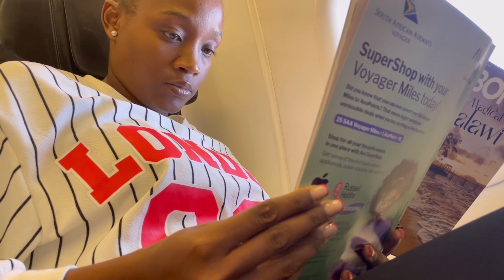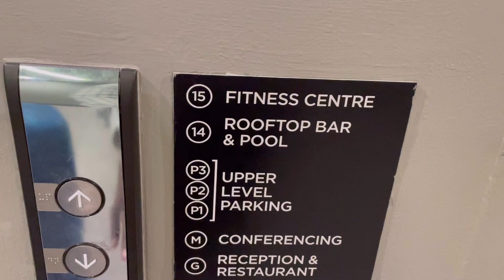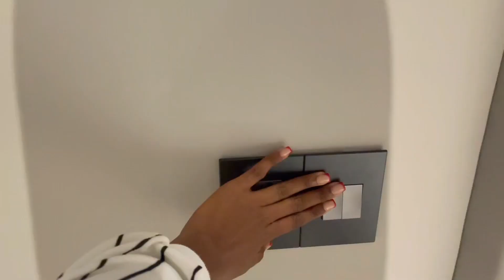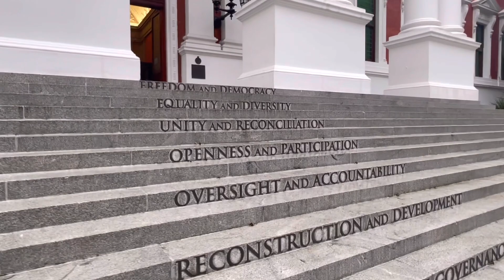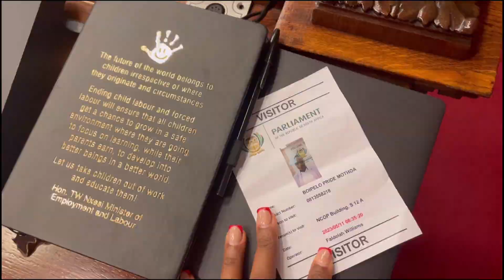CapeTown TravelVlog:National Parliament Tour/Southern Sun City Bowl HotelTour/South African Youtuber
Hi guys

Hey guys In todays travelvlog you will be spending a few days with me as I travel to capetown for work.